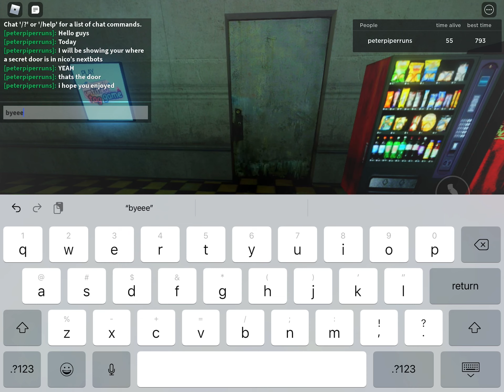Nico’s Nextbots hidden door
There is a secret door in nico’s nextbots and i show you it in this video